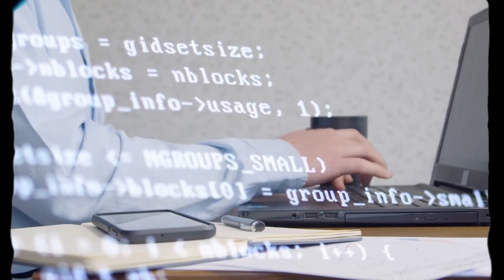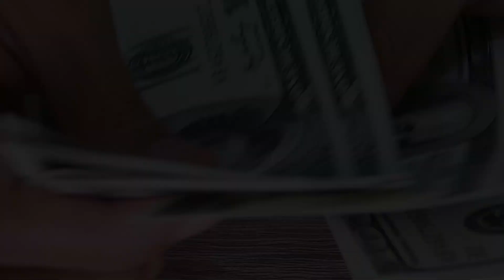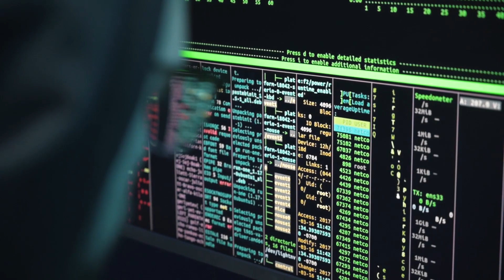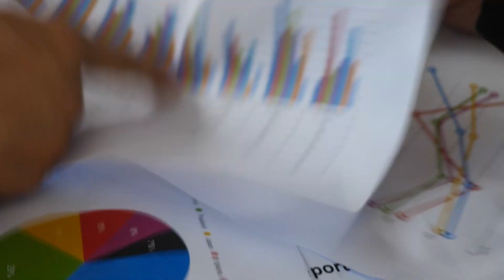ПОЧЕМУ ИЛОН МАСК МЕЧТАЕТ О МАРСЕ ?!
Илон Маск покупает твиттер. Запускает ракеты в космос вместе с SpaceX и владеет самой успешной компанией по производствe электромобилей - Tesla. Как ему удалось стать самым богатым человеком на земле и какими принципами он руководствуется в повседневной жизни?